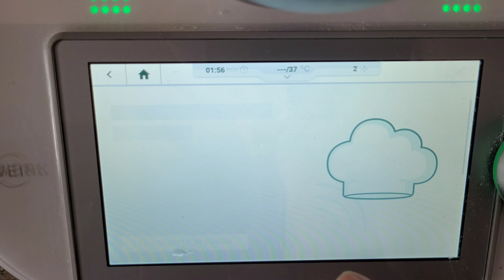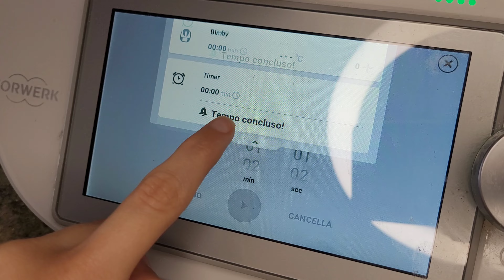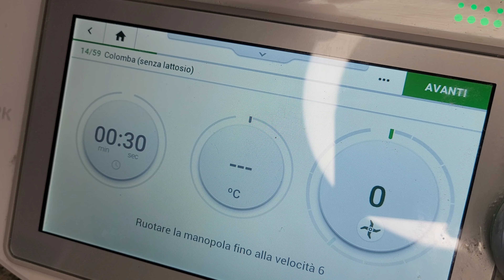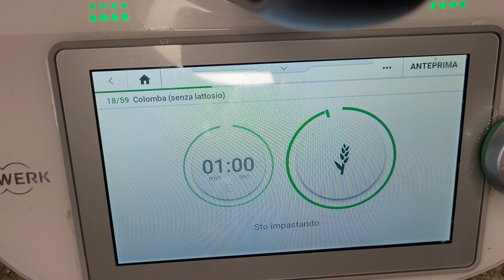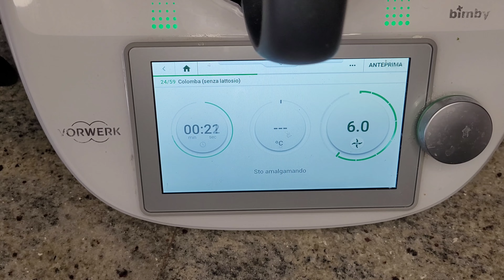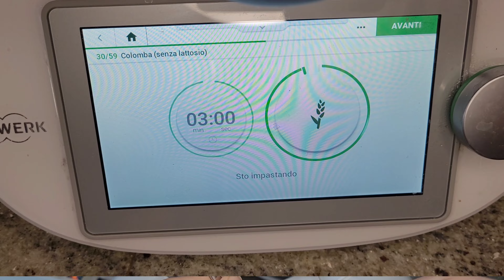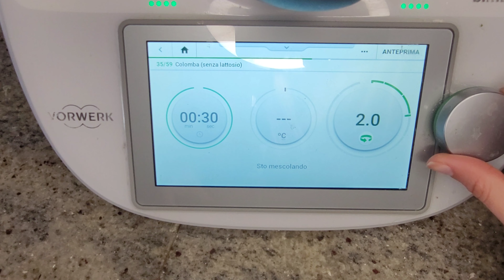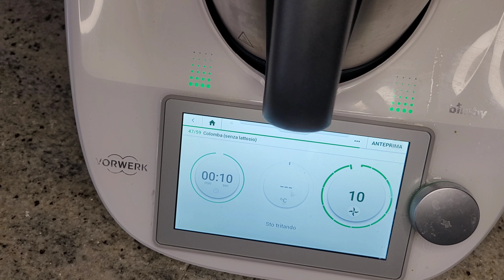Colomba senza lattosio | PASQUA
Una colomba alternativa, leggera e perfetta per chi è intollsrante al lattosio
Molto buona, quasi non si sente la differenza da quella classica!
Vi consiglio di utilizzare l'olio di semi di mais o quello di riso, così che abbia un sapore più delicato